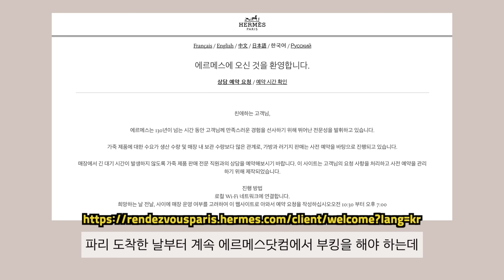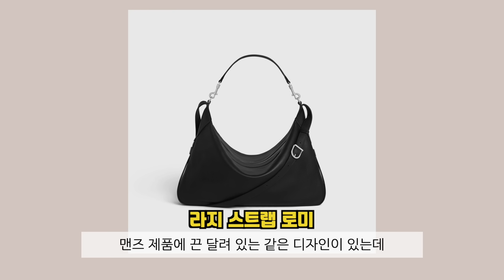신상만 쏙쏙 골라 보여드립니다✨(+파리 에르메스에서 버킨받는 비결 공유)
오늘은 초희 언니꺼 말고 저 꼭지의 신상백 언박싱입니다..
파리에서 득템함 버킨 자랑과 함께 신상 가방을 보여드릴께요~
나름 실용적인 스타일의 가방을 좋아하는 저 꼭지의 선택,
구독자분들이 보시기에 어떤가요?

*오늘의 리스트
00:14 hermes 버킨 30 컬러매틱
03:37 celine 로미백
04:29 dior 북토트 카나쥬 라피아